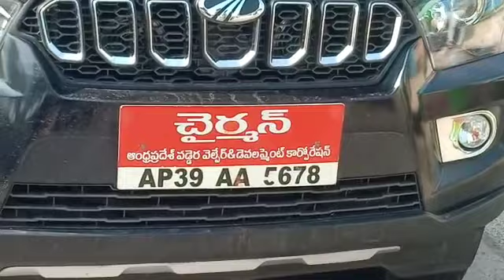విజయవాడ (కాజా ) టోల్ ప్లాజా వద్ద అధికారపార్టీకి చెందిన వడ్డెర కార్పొరేషన్ ఛైర్మన్ దేవళ్ళ రేవతి హంగామ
విజయవాడ (కాజా ) టోల్ ప్లాజా వద్ద అధికారపార్టీకి చెందిన వడ్డెర కార్పొరేషన్ ఛైర్మన్ దేవళ్ళ రేవతి హంగామా చూడండి అధినేత వల్ల కాదు ఇలాటి వారి వల్లే అధికారంలో ఉన్న  అందరికీ చెడ్డ పేరు టోల్ సిబ్బంది పై ఎలా దౌర్జనానికి, దాడికి పాల్పడుతు